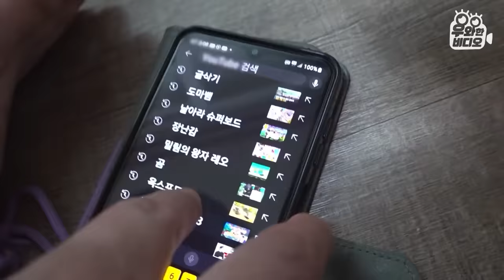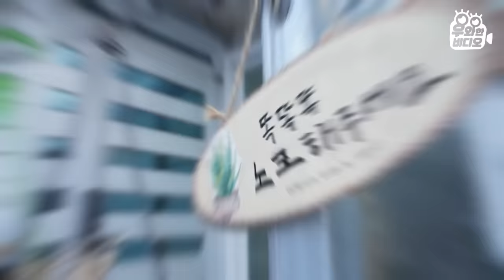28년째 2살에 멈춰있던 쌍둥이 형제, 제작진도 놀란 3년 후 근황 공개!┃(Update) Twins Who Have Stopped Aging at 2 for 28 Years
190cm의 큰 키에 건장한 체격이지만
정신 연령은 2살에 머물러 있던 '어른 아이' 쌍둥이 형제 기억하시나요?
당시 형제를 돌보던 아버지는 신장암 3기 판정을 받고 수술까지 했었는데요

그로부터 3년이 지난 지금, 쌍둥이 형제와 가족들은 어떻게 지낼까요?

방송에 나왔던 그곳에서 여전히 밝은 모습으로 지내고 있던 쌍둥이!
심지어 180도 달라진 행동에 제작진들 모두 깜짝 놀라게 했습니다!!!
그리고... 신장암 수술 후 3년... 생각지 못한 아버지의 재발 이야기까지 듣고왔습니다...
부모님의 사랑에 기적같이 변화한 쌍둥이 형제! 영상으로 만나보시죠! 👉👉